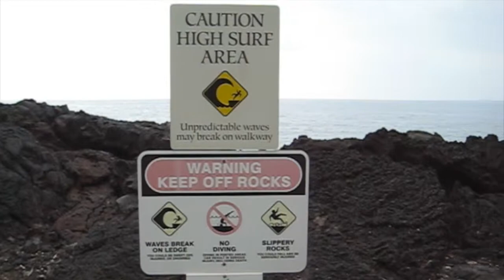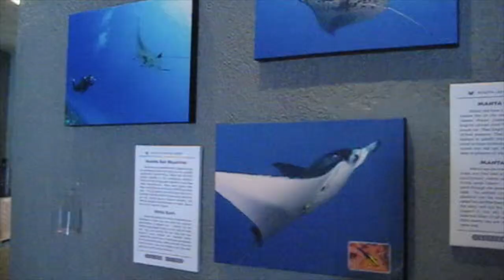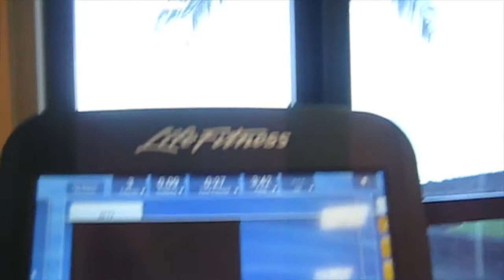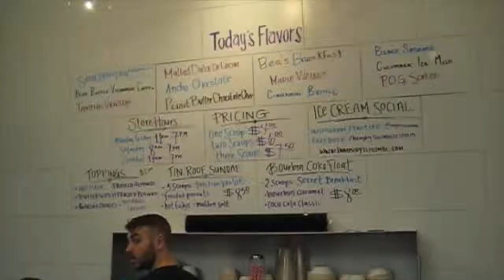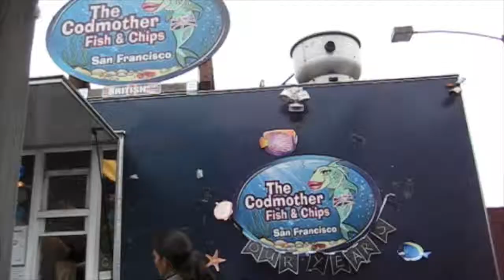Rosie Peony Vlogs: KONA & SAN FRANCISCO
My job had me travelin' to Kona for the first time, then back to Oakland where I crossed the Bay Bridge to meet up with one of my dear friends. I love my job!

LINKS!